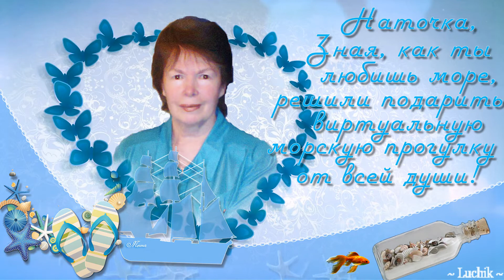Закрыть глаза... услышать море... шум набегающей волны...